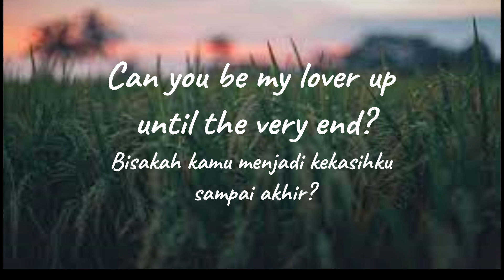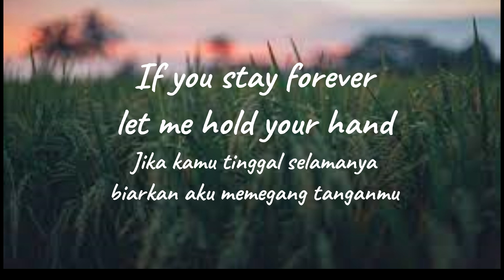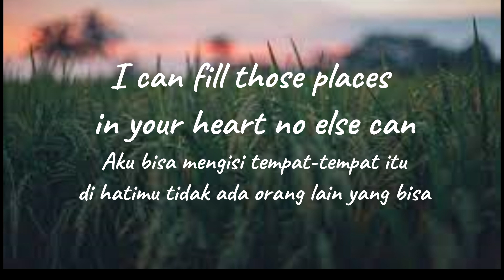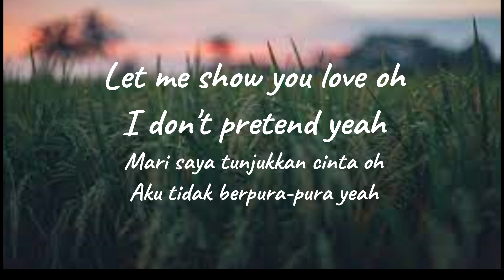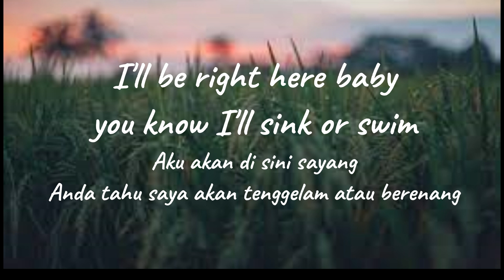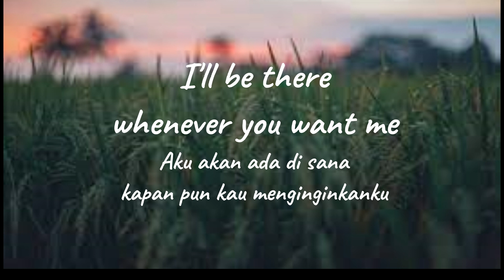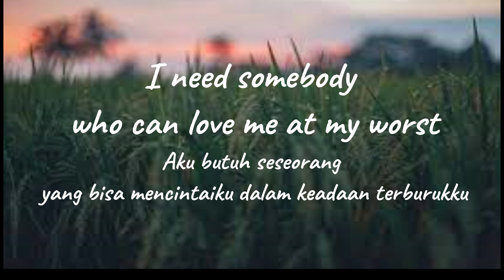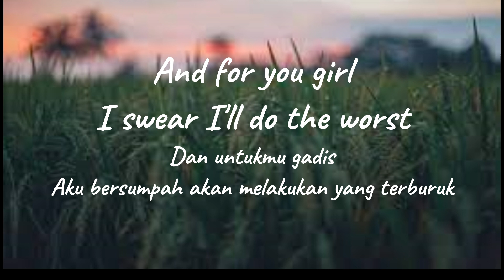Pink Sweat$ - At my worst (Lirik & terjemahan )